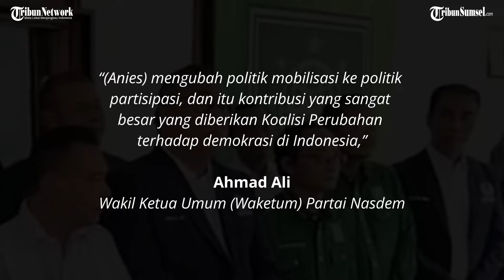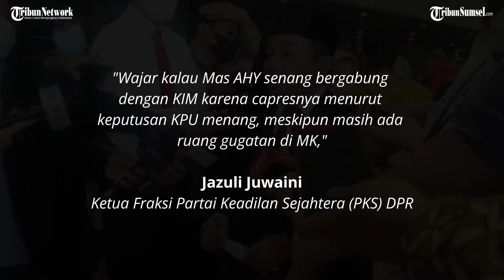Balasan Menohok PKS dan Nasdem usai AHY Merasa Beruntung Tinggalkan Anies | Tribun Sumsel Update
Ketua Umum Partai Demokrat Agus Harimurti Yudhoyono (AHY) mengaku beruntung memilih hengkang dari Koalisi Perubahan yang mengusung Anies Baswedan sebagai calon presiden di Pilpres 2024. Pengakuannya itu kini ditanggapi oleh PKS dan Nasdem.

Host : Euis Ratna
Editor : Ntn